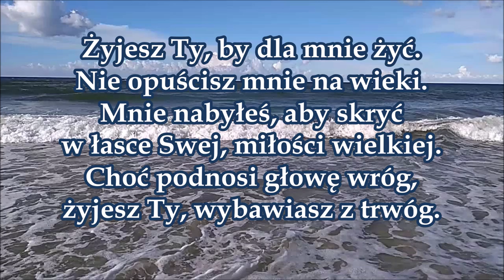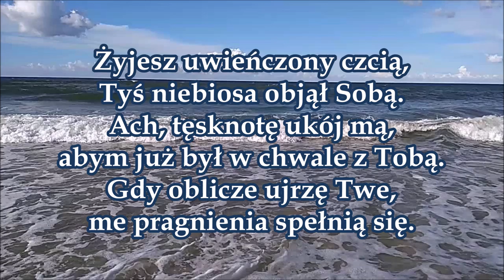pieśń 022 Żyjesz Ty zwycięzco mój któż Twą sławę PDiE Pieśni Duchowe i Ewangelizacyjne 7.8.7.8.7.7.